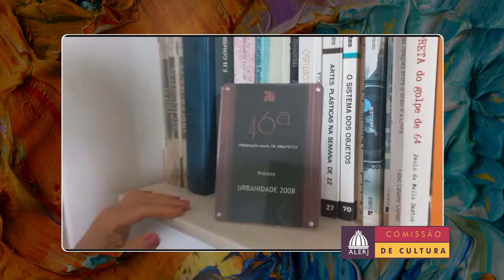Prêmio Heloneida Studart - Leila